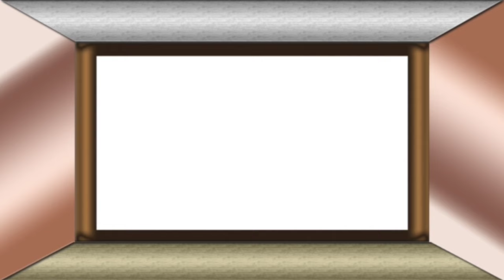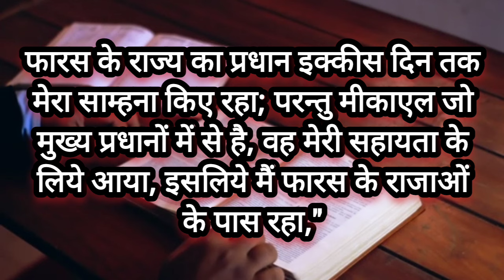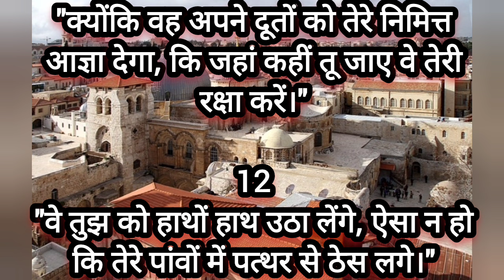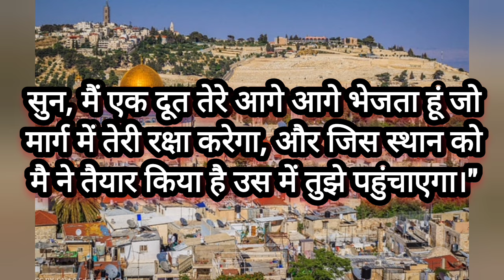Israel Mai Aye || Pradhan Dut Michael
YOUR QUERIES - In this video I have explained about archangel Michael who came to Israel for the protection.

Israel Mai Aye
Pradhan Dut Michael
Pradhan swargdoot michael
Michael swargdoot
angels
Archangel michael in hindi
Archangel michael meditation in hindi
Archangel michael appears in israel
Archangel michael just appeared in jerusalem
israel
sermon
archangel michael
st michael the archangel
archangel michael prayer
archangel
archangel michael meditation
archangel michael protection
archange michel
saint michael the archangel
prayer to st michael the archangel
st. michael the archangel chaplet
archangels
saint michael
archangel st. michael
michael the archangel
archangel michael sign
michael
archangel michael signs
reiki archangel michael